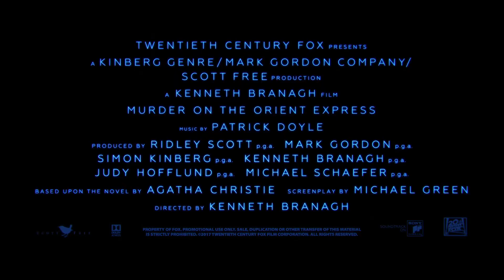『オリエント急行殺人事件』インタビュー映像